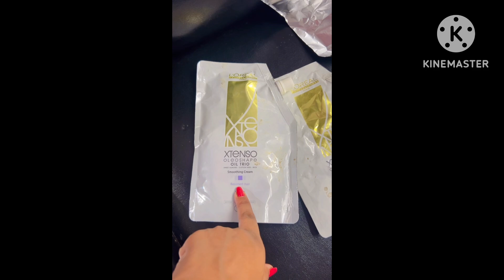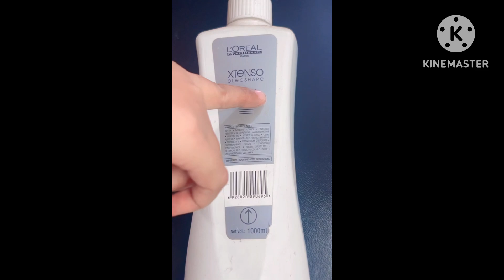17 August 2024